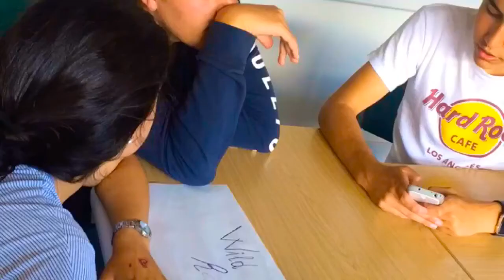Esway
EF Language Travel - Esway by UESSV
Here you can see EF My Take Video of the group 'Esway' from The Green Lantern, Group B from Falmer University in Brighton